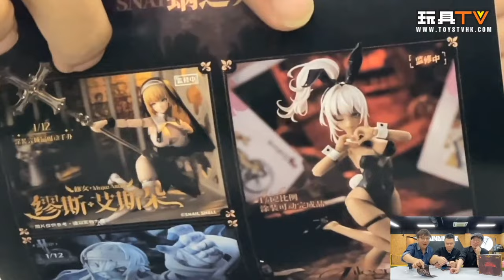「爆玩具」蝸之殼 1/12 魅魔- 洛斯蒂亞 | Snail Shell Lustia RPG-01 TOYSTV Review